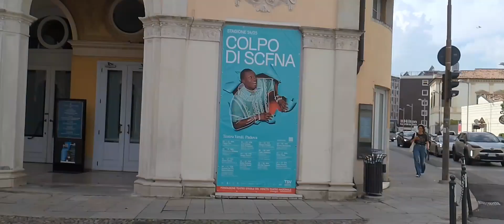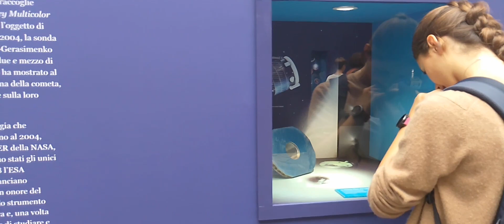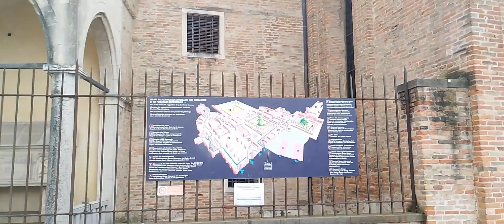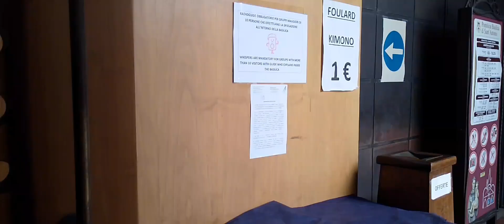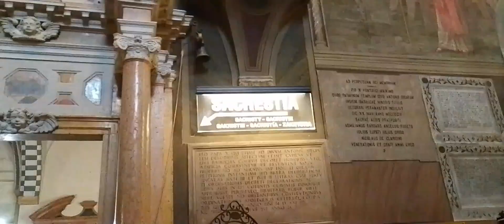Padova Un Giro Per Le Vie